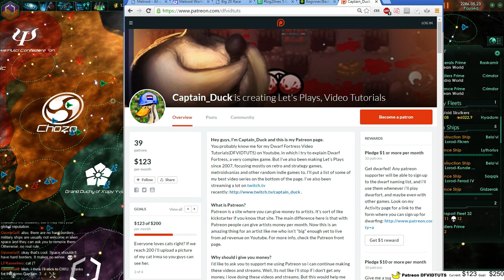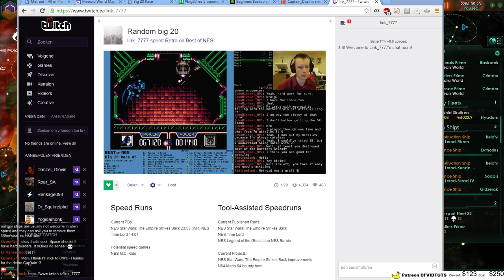Stellaris - In space no one can hear you quack [2/2]